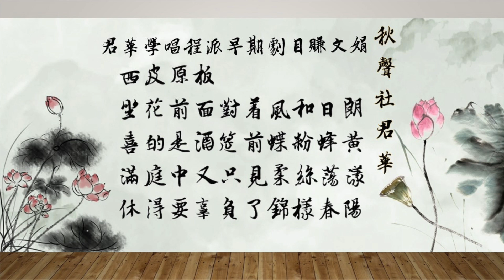君华学唱程派早期剧目 《赚文娟》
程砚秋先生的艺术以悲剧为主。但程先生早年排演的《赚文娟》是少见的程派喜剧。个人也是很喜欢这出戏。
学唱一段西皮原板，请各位多多指点。